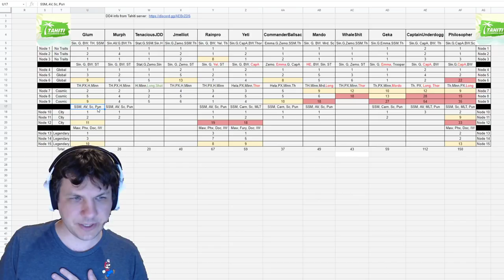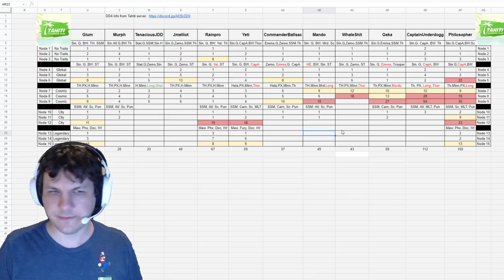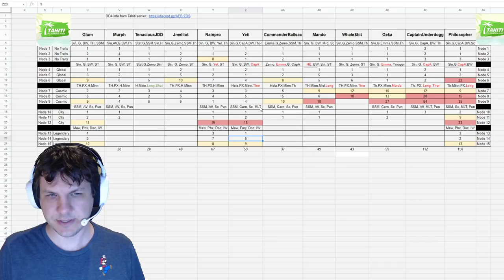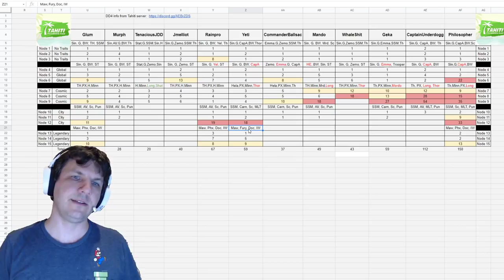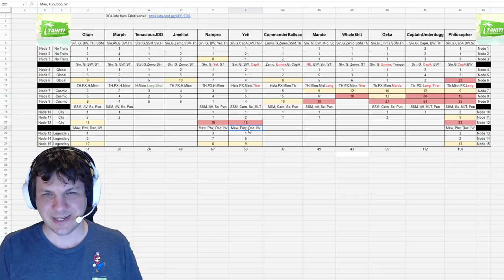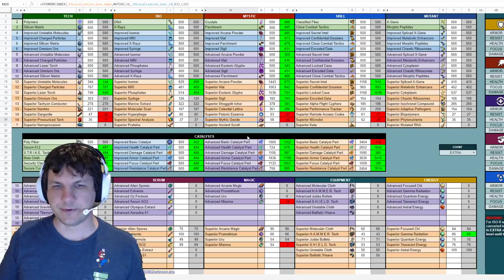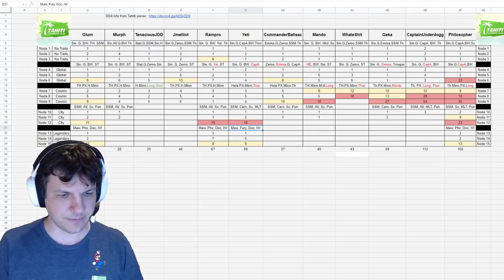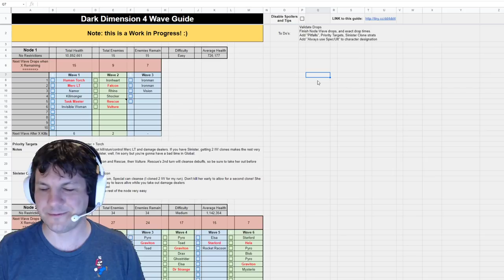DD4 Dark Dimension 4 Progress and Character Review - Marvel Strike Force